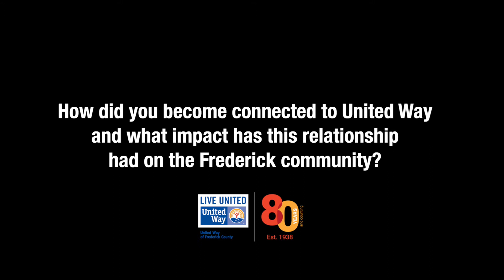Robert Tuggle, Market President, Truist | Spirit of Community Award Spotlight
During the 2021 BRAVO! event, we were pleased to present Truist with this year's Spirit of Community Award for their extraordinary leadership giving throughout the COVID-19 pandemic. Rob Tuggle, Market President, accepted the Spirit of Community Award on behalf of Truist and spoke with United Way about the work and impact of Truist.

Often, these awardees support our community in multiple ways, including a workplace giving campaign, partnership, sponsorship, and/or corporate gifts.

Since March, Truist has donated $50 million across the country to help communities adversely affected by the pandemic. In Frederick County, Truist partnered with United Way to distribute funds to organizations that provide food services, medical supplies, shelter, suicide prevention, mental health services as well as supporting operating expenses to local nonprofits whose revenues have been reduced due to COVID-19.

As Truist celebrates, “Together, we’re surviving. Staying. Strengthening.”

Join us in thanking them for giving back to support the community!